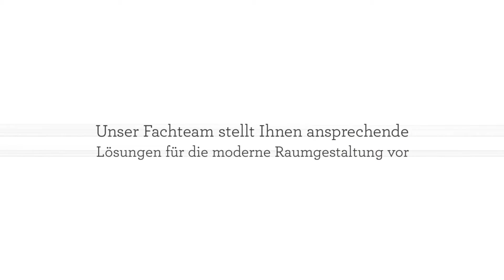Mala's Handwerk Meisterbetrieb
Unsere Firma Mala's Handwerk Meisterbetrieb in Langenfeld steht für hervorragende Leistungen bei Neubau und Sanierung.  Unser Fachteam stellt Ihnen ansprechende Lösungen für die moderne Raumgestaltung vor. Dazu zählen die angesagte Betonoptik oder schimmernde Metallic-Effekte. Kleine Zimmer gewinnen zudem durch eine geschickte Farbwahl optisch an Größe und Helligkeit. Das gleiche Ergebnis lässt sich übrigens auch mit dezent gemusterten Tapeten erzielen. Unsere weiteren Schwerpunkte umfassen die Kreative Bodengestaltung, Schimmelsanierung, wie auch die Wasserschädensanierung.

Solinger Str. 181
40764 Langenfeld